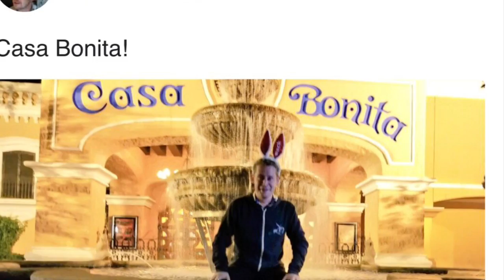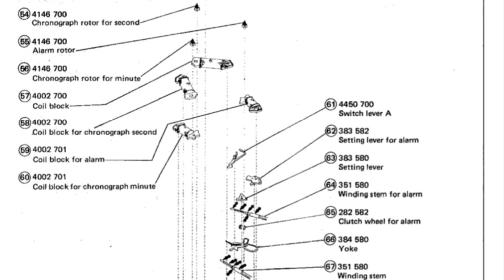Mail Call 47! July 26, 2019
Our weekly Q&A - Watches, Casa Bonita, and more